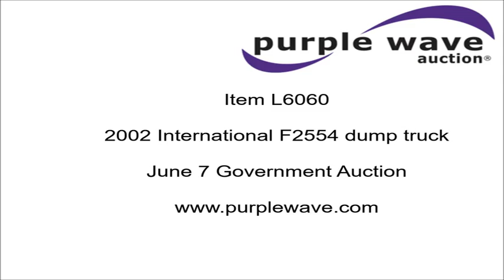2002 International F2554 dump truck for sale | no-reserve Internet auction June 7, 2016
Government Auction
View a detailed listing of this item and place bids

2002 International F2554 dump truck
196,980 miles on odometer
9,763 hours on meter
Tandem axle
Cruise
AM/FM
Power windows
Heated and power mirrors
Air suspension seat
Block heater
G1400 storm guard
Monroe 00085008 steel dump bed
13'L x 8'W
40" side height
Rollover tarp
Bed vibrator
Single ram hoist
Swenson spreader
Serial S1548
Toolboxes
Trailer wiring
Single fuel tank
Spring suspension
Air brakes
315/80R22.5 front tires
11R22.5 rear tires
MODOT ID S1548/6595
Missouri title

1HTGCADT12H523082

1HTGCADT12H523082

Location
Missouri Department of Transportation (MODOT)
26826 US Hwy 63
Macon, MO 63552

Item location address: This item is located at 26826 US Hwy 63, Macon, MO

Removal timeline: Unless other removal arrangements are made with the removal contact within 48 hours from the end of the auction, fees for failing to timely remove items won may be assessed under the auction terms and conditions. All items must be removed by Tuesday, June 21. Items not removed by Tuesday, June 21 will be subject to penalty up to and included additional storage and administration fees and item forfeiture.

It's located in Macon, MO, and we're selling it to the highest bidder regardless of price.